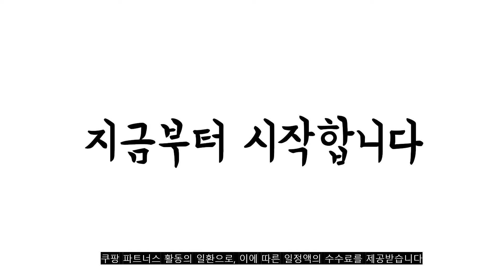2022년 그릭요거트메이커 판매 추천순위 TOP10 가성비 평점 후기 비교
❤️❤️❤️2022년 그릭요거트메이커 판매 추천순위 TOP10❤️❤️❤️

1위. 보본 그릭셰프 요거트메이커, VB-YM120W [38,900원]

2위. 로이첸 유청분리기 그릭요거트 메이커, 시럽 민트, 1개 [11,860원]

3위. 다소니 요거트메이커, DSD-Y1000 [37,900원]

4위. 홈빙 초간편 요구르트 청국장 제조기 Y-1000 [22,660원]

5위. 요거베리 요거트메이커, 스위트 핑크, 1개 [32,000원]

6위. 로이첸 요거트 메이커+치즈 메이커 세트, 옐로우, 1세트 [20,900원]

7위. 다소니 요거트메이커, DSD-Y1000 [37,900원]

8위. 보만 대용량 요거트메이커 요구르트 제조기 JM2100W [42,900원]

9위. 단미 스테인리스 요거트메이커 DA-YOM01, DA-YOM01(화이트) [28,900원]

10위. 주코 유청분리기 그릭 요거트 치즈 메이커 만들기 대용량, 단품 [12,900원]